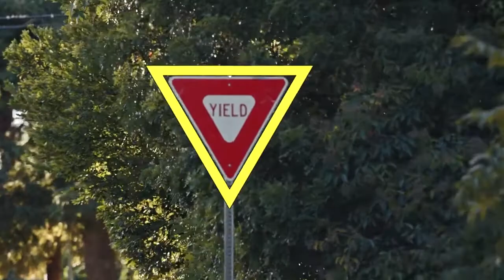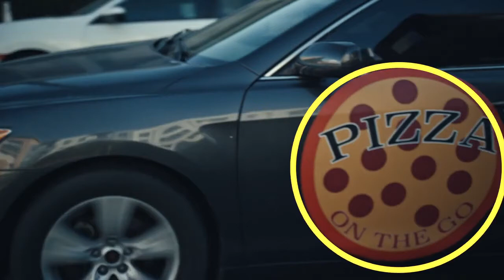Shape Safari AD